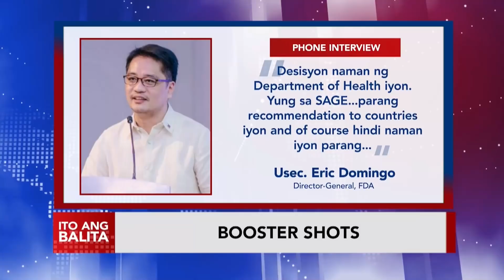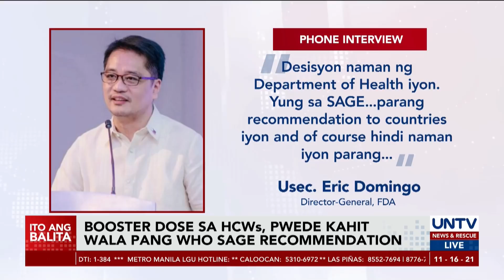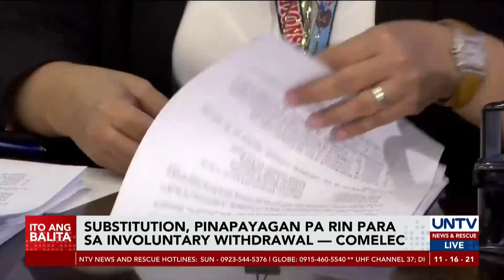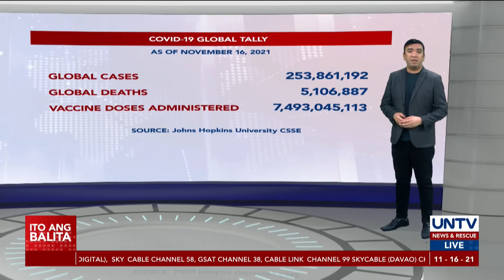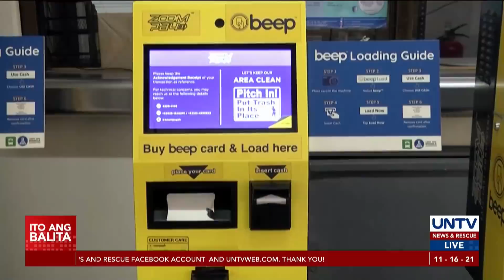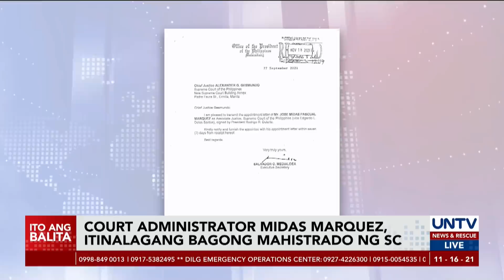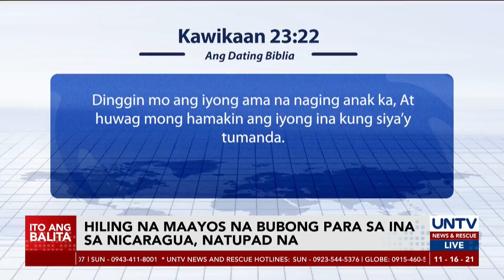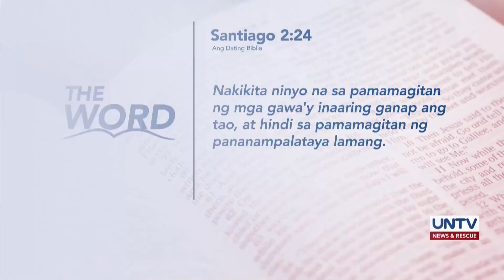UNTV: ITO ANG BALITA | November 16, 2021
- Senate bid ni Pangulong Duterte, hindi dahil sa ICC case — Palasyo
- Sen. Bong Go, nais makatandem si Mayor Sara Duterte
- Substitution, pinapayagan pa rin para sa involuntary withdrawal — Comelec